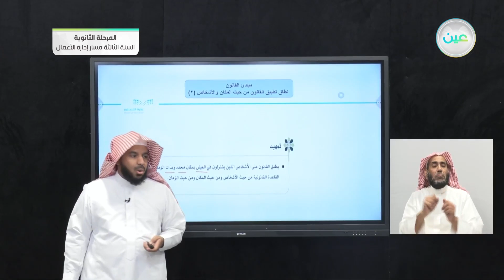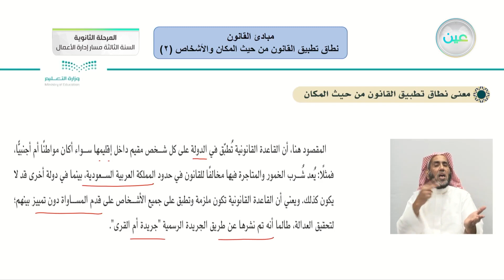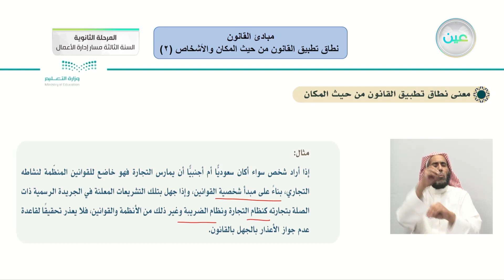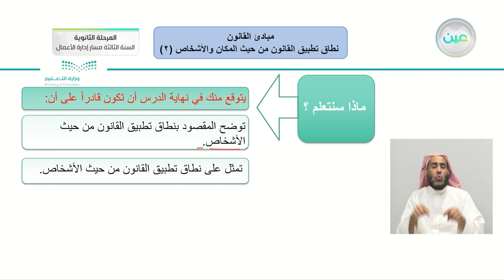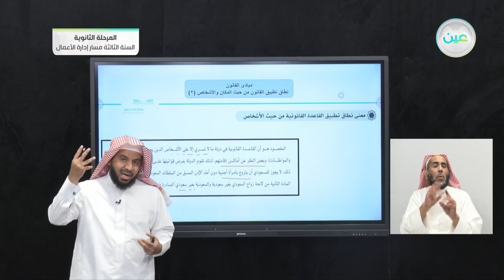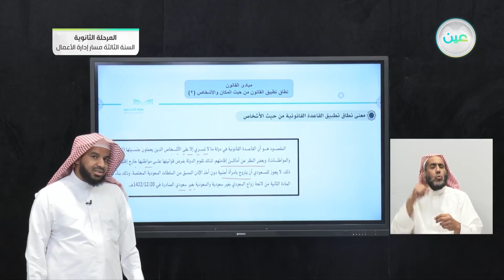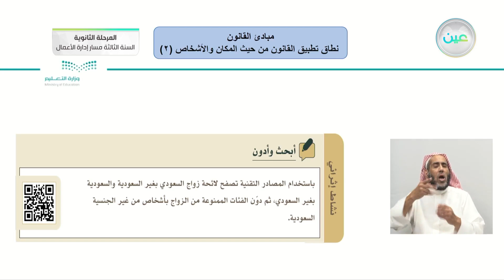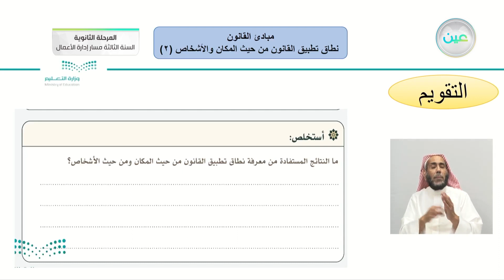نطاق تطبيق القانون من حيث المكان والأشخاص (٢) - مبادئ القانون (1-1) - المرحلة الثانوية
الحصة الثانية - الاحد - الأسبوع العاشر - المرحلة الثانوية – السنة الثالثة مسار إدارة الأعمال